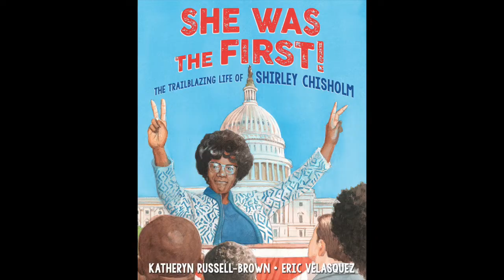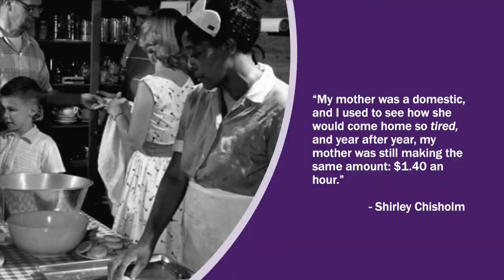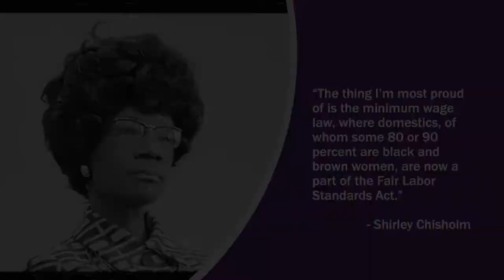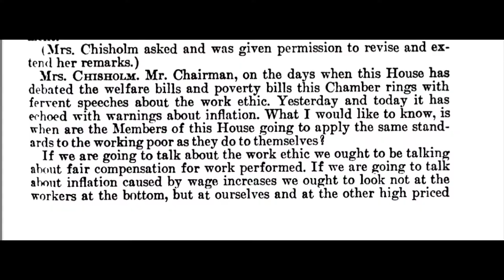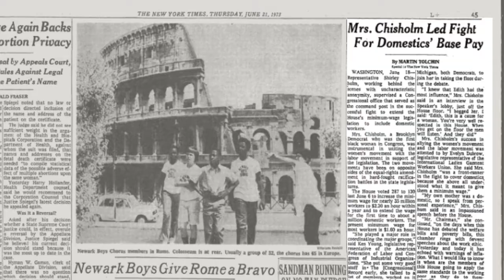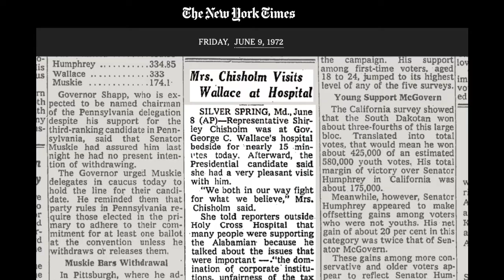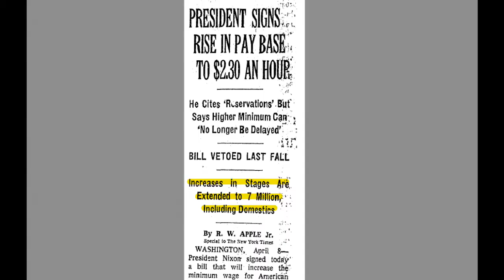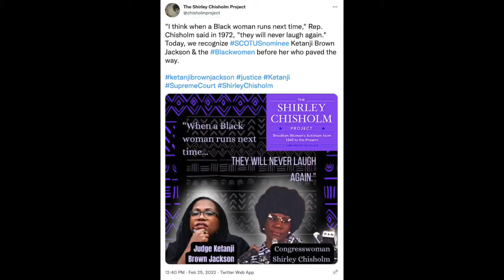Shirley Chisholm: Championing Domestic Workers Through Debate & Diplomacy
Documentary for 2022 National History Day competition by HCCS sixth grade students Joanna F., Lorenzo G., Maria M., Cecilia M., and Ariana M. The year's theme was "Debate & Diplomacy in History: Successes, Failures, Consequences."  Their documentary won first place in NYC, first place in NY State, and second place in the national competition of National History Day in the Junior Group Documentary category.